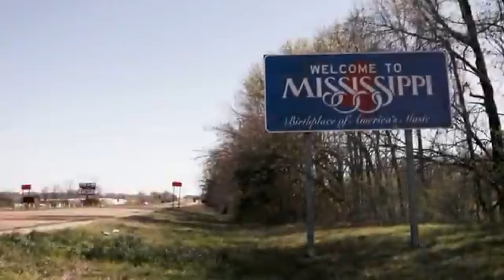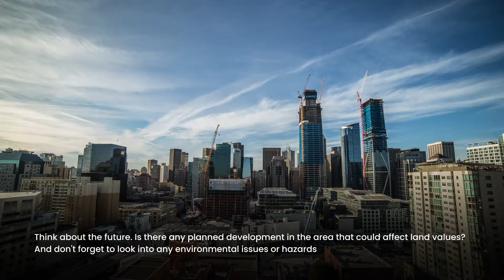Top 10 Affordable States to Buy Land in 2025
Hey everyone! Looking for affordable land in America? We're checking out the top 10 states where you can actually buy land without emptying your bank account in 2025. From New Mexico's stunning deserts at $2,000 per acre to Kentucky's beautiful hills at $2,500, these spots are total steals!

Want the best bang for your buck? Places like Missouri, Alabama, and West Virginia are offering amazing deals under $3,000 per acre, with gorgeous views thrown in for free. And if you're into farming or homesteading, Iowa and Kansas have some of the most fertile land going for amazing prices.

From Mississippi's coastal vibes to Oklahoma's wide-open spaces, there's something here for every dream and budget. 🏞️

Timestamp:
00:00 Opening
01:11 State Number 10
02:10 State Number 9
03:07 State Number 8
03:57 State Number 7
04:46 State Number 6
05:36 State Number 5
06:24 State Number 4
07:16 State Number 3
08:01 State Number 2
08:53 State Number 1